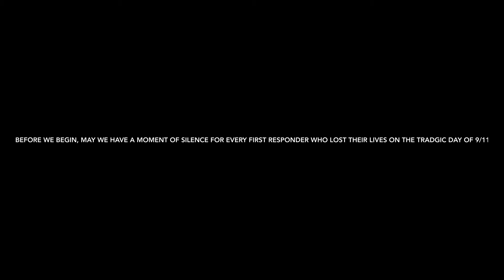FDNY 9/11 tribute- Legends never die.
Known as the most tragic event on American soil, this video is for every firefighter, police officer, paramedic, and civilian who lost their lives during this tragic event.

Sorry it was late it took me a while to edit it.